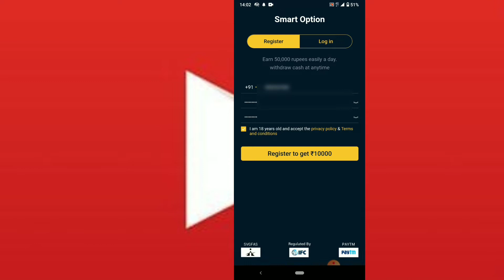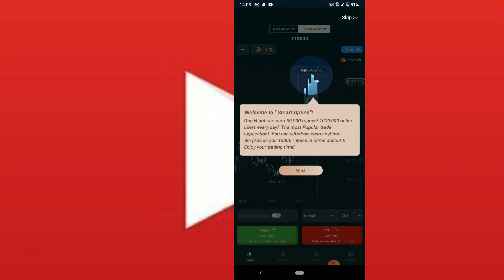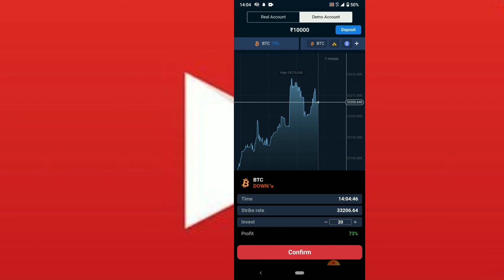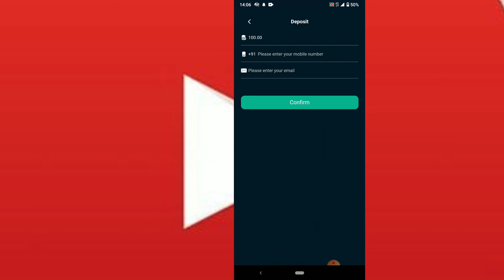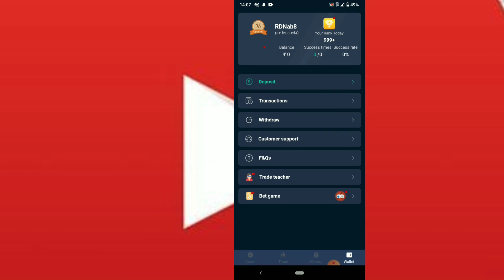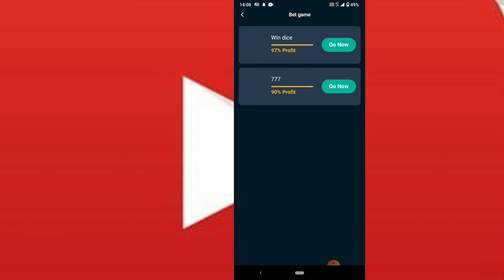Smart option trading app | smart option trading app se paise kaise kamaye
Friend is video me maine aapko ek smart option trading app ke bare me bataya hai jisame aap bahot hi asani se paise kama sakate हो.
Smart option trading app me apako trade lagakar paise kamane hai bahot asanise aap is me paise kama sakate हो.

1 - smart option

2 - smart option trading app

3 - smart option trade

4 - smart option trading

5 - smart option trading app se paise kaise kamaye

6 - trading

7 - trading app

8 - trading rs 5 and rs 10

9 - trading app in India

10 - trading kaise kare

11 - earn money online

12 - earn money online app

13 - earn money

14 - earn money online $10 a day

15 - earn money app

16 - earn paytm cash

17 - earn money without investment

18 - earn money from home